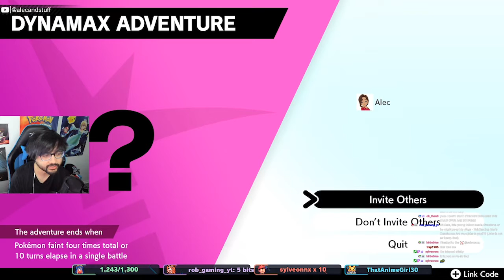Pokémon The Crown Tundra DLC: FULL PLAYTHROUGH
SOCIAL

Looking to keep up to date on myself, and what's coming to the channel? I post quite often on Twitter! When I'm not posting here on the channel, you can find me tweeting about games and other things!

SUPPORT

My dream is to make this channel my full-time job. Currently I dedicate as much time as I can to creating content for you guys, while still attending my job. We host weekly live streams on Thursday and Friday nights with regular uploads in between those days, and play a wide variety of Nintendo games, and sometimes a few others! Any and all support means the world to me! ❤️

Donating is entirely optional and watching this stream is 100% free with no ads. :)

Stay cool, gamers! ツKeep up with what I'm up to! :)